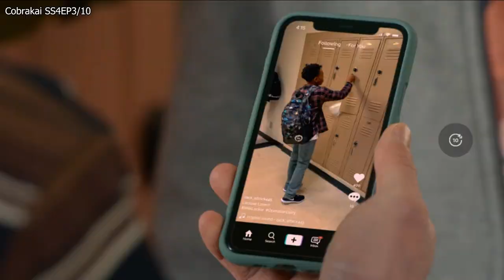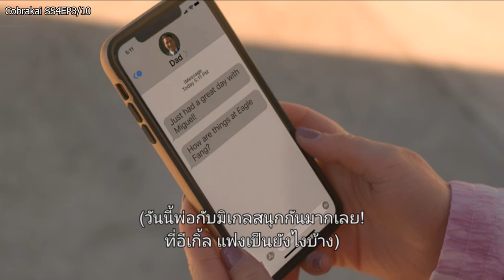Cobra Kai สำนักอสรพิษ SS4 EP3/10